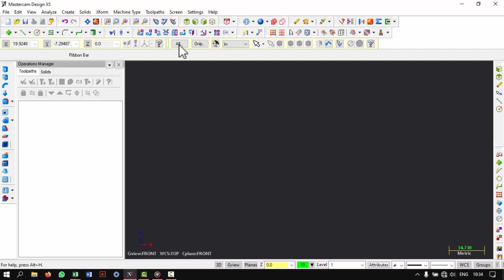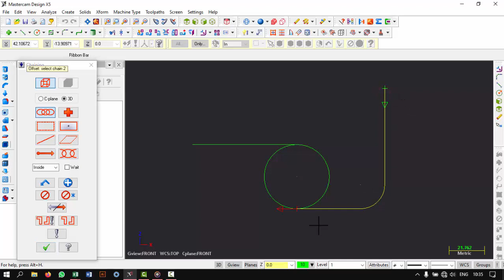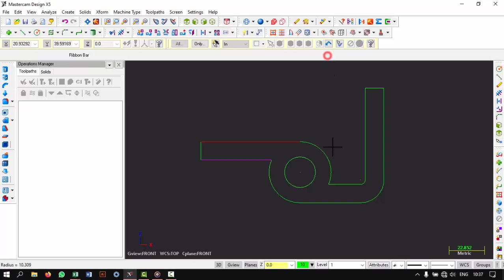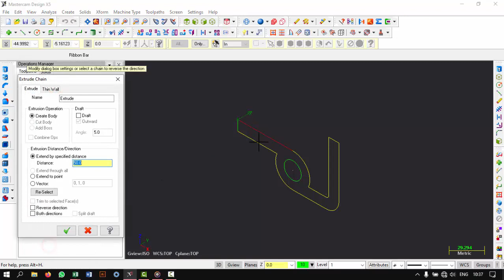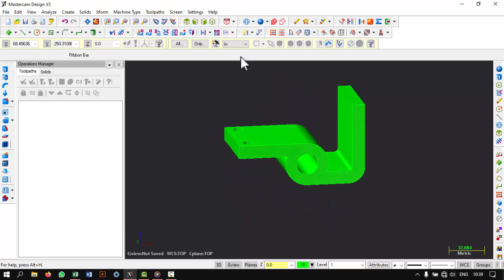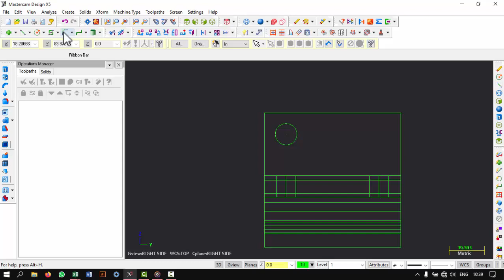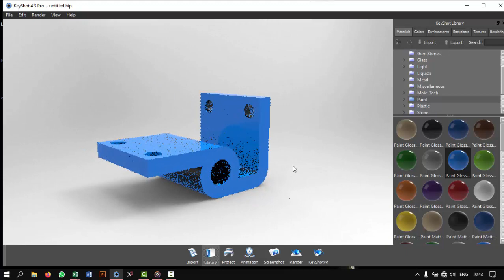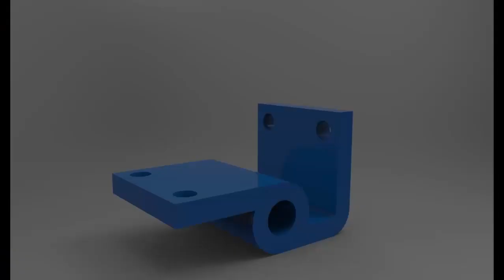Mastercam X5 || 3D modeling #59 || Random Object 23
3d modelling of Random Object using mastercam X5..

for more technical drawing exercise.